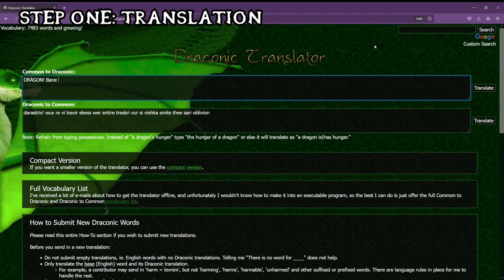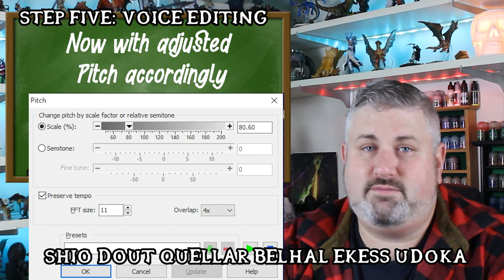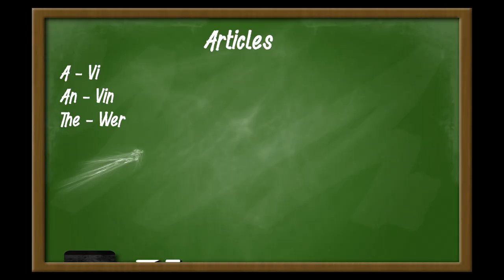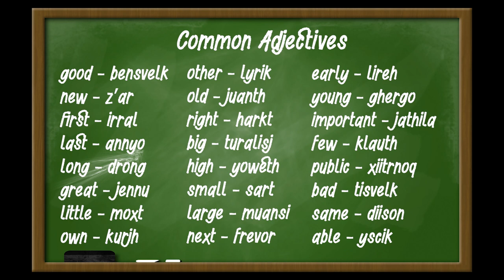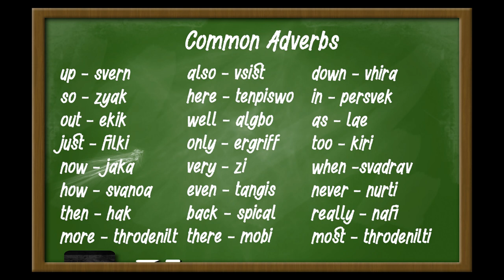HOW TO speak DRACONIC in five easy steps, for Dungeons and Dragons (DnD)!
HOW TO speak the language of dragons: DRACONIC in five EASY steps for Dungeons and Dragons (DnD), Pathfinder or any RPG. Perfect for Dungeon Masters or Players who want to add some flair to their role playing skill set!

Follow along with GM Atank and before you know it, you too will be speaking the language of ancient Dragons!

Join me while I showcase the dragon from the EPIC ENCOUNTERS box set donated by my FLGS Phoenix Rising in St. Catharines, ON.

My review on that set and painting video will be released next Tuesday on Paint to Life.

Special thanks to Brent @GoobertownHobbies for his guidance AND naming my Magma Dragon this episode!

Chapters
0:00 How to speak Draconic in Five Easy Steps!
1:32 Step One: Translation
2:13 Step Two: Pronunciation
3:01 Step Three: Confidence
3:55 Step Four: Phonetics
6:14 Step Five: Voice Modulation
7:16 Finished Reveal: Dragmar the Molten
8:41 Step Six: More Words Read to You

I release new episodes Saturday's at 5pm (Toronto time) and Painting with Commentary episodes the Tuesday after.

About GM Atank: I've been Dungeon Mastering since High School (over 25 years ago), and in the summer of 2019 began actually painting the miniatures I'd been collecting for all these years (and I have just graduated past the potato level). I truly believe that everyone can do this, if they just gave it a try!

More than just painting however, I wanted to make a YouTube channel that also focuses on the story behind the subjects to share with D&D and Mini fans alike. That is how paint to life was born!

Music and Images used from Blizzard® in accordance with their Entertainment Trademark usage Guidelines